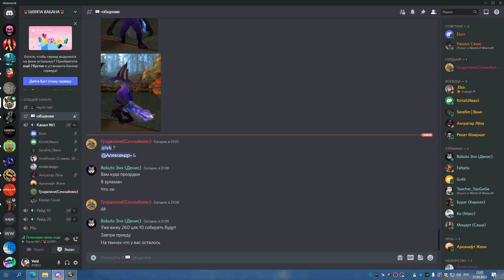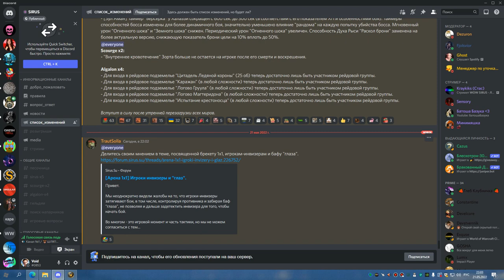1я часть ЦЛК 10 об БДК до лича 21 05 22